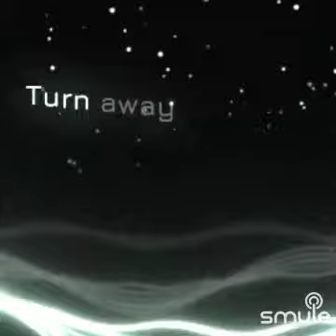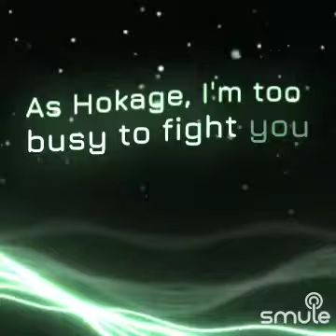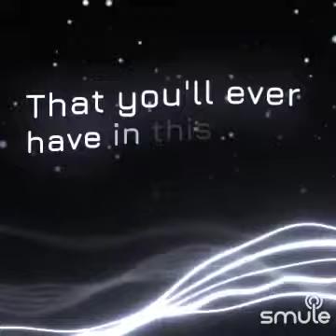Rap Battle Deku vs Naruto (Cover duet)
Who won?
Who’s next?